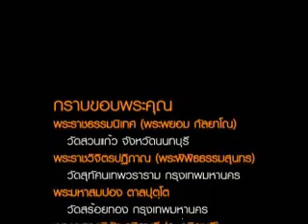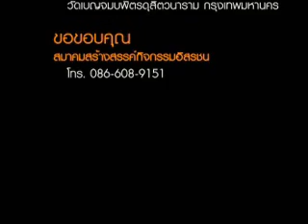ยาเสพติด (พระพยอม) 03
วัยรุ่นสมัยนี้กับการยาเสพติด